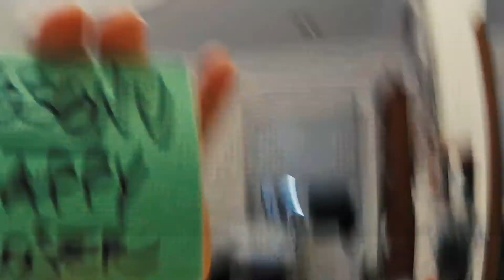Happy Loser, how it works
Happy Loser, is a «roundtrip» work,
you can normally listen it, from track one, up to two, three, four, five, six, seven eight, nine.
Or you can enjoy it, also listening to tracks down from 9 to eight, 7, 6, 5 4, 3, 2, 1.
Happy Loser: new Yosonu album, coming soon.